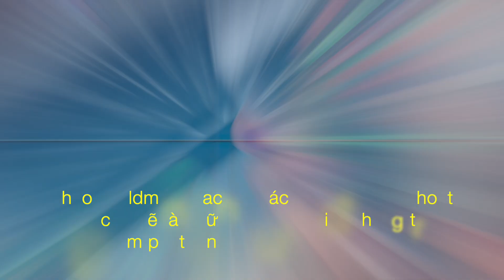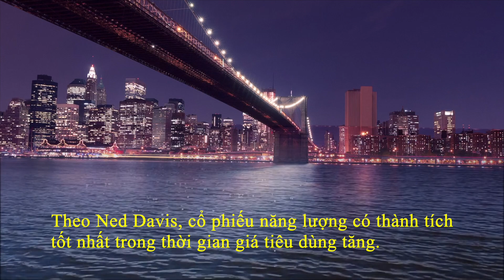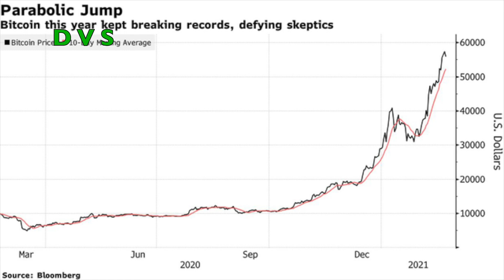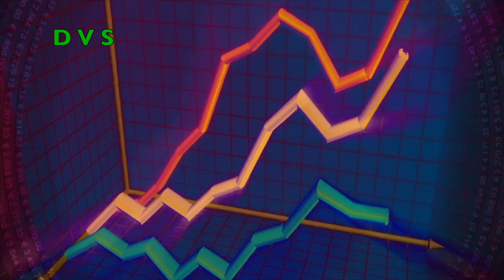Lạm Phát vs Tiền Ảo ... Rủi Ro Bao Trùm | DVS Vlog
Thế giới 24h | Lo ngại lạm phát tăng cao bao trùm, Phố Wall ráo riết tìm cách thay đổi chiến lược đầu tư

Theo Goldman Sachs, các có đòn bẩy hoạt động cao sẽ là những người chiến thắng trong thời kỳ lạm phát tăng.

Đối với các nhà đầu tư trái phiếu, lạm phát là một tin xấu bởi giá trị của các khoản lợi nhuận trong tương lai sẽ sụt giảm. Còn đối với trader cổ phiếu, sự tác động có thể "nhẹ nhàng" hơn, do một số công ty vẫn có khả năng thu về lợi nhuận từ việc mức giá chung tăng lên.

- 5:55 | PMorgan: Đây là yếu tố khiến đà tăng của Bitcoin đang cận kề rủi ro